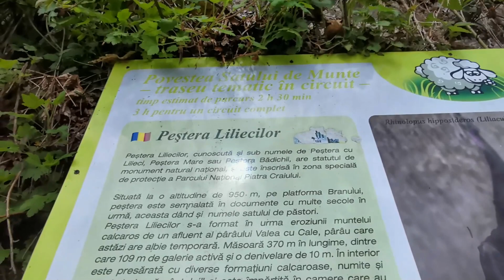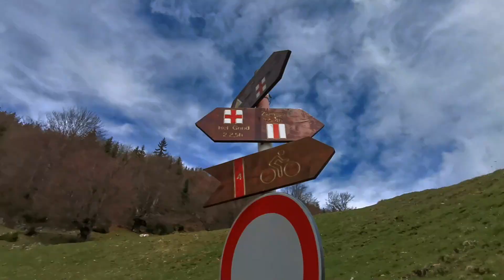Hoinareala prin Crai| Pestera Liliecilor si Saua Joaca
Tura din 8 mai 2021, cand am reusiit sa mai vedem cateva branduse, ultimele pe sezonul acesta.
Cum eram in zona, nu puteam pleca acasa fara sa dam o tura prin munti, macar pe la poalele lor si Piatra Craiului a fost alegerea perfecta.
Bucurandu-ne de o zi de primavara in toata regula, am urcat in satul Pestera, unul dintre cele mai frumoase sate din Romania si am vizitat Pestera Liliecilor, indreptandu-ne, mai apoi, catre Saua Joaca.

Am gasit Craiul asa cum il stim: la fel de spectaculos indiferent de anotimp!

Daca doresti sa vezi locuri stiute si mai putin stiute din Romania, nu uita sa dai SUBSCRIBE si sa apesi pe clopotel, pentru a fi notificat atunci cand incarcam clipuri noi.